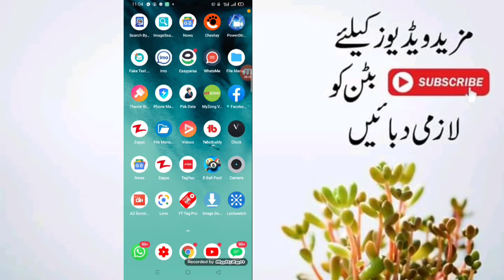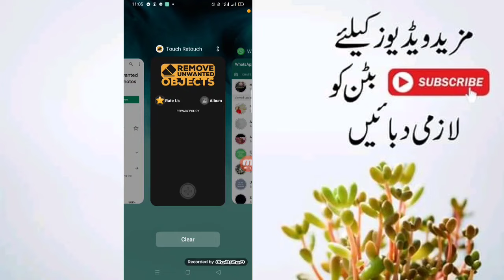New Amazing App to Remove Anything From Girl Photo || You Should Must Try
Hi Frndzz in.  This VideoNew Amazing App to Remove Anything From Girl Photo || You Should Must Try